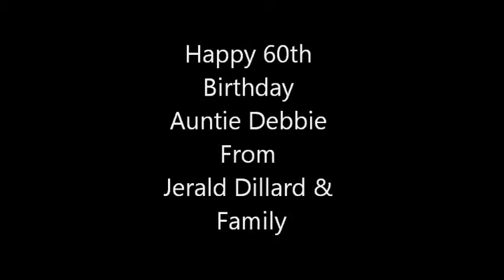Happy Birthday Auntie. OFFICIAL SLIDE SHOW... A party aint a party til I walk in.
My Auntie Birthday Party From January. Damn We Had FUN. Directed By @BillyDSmooth